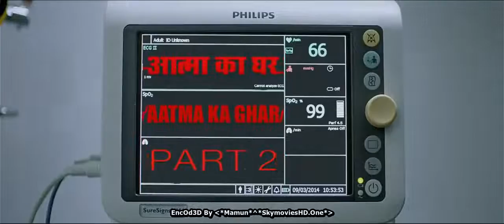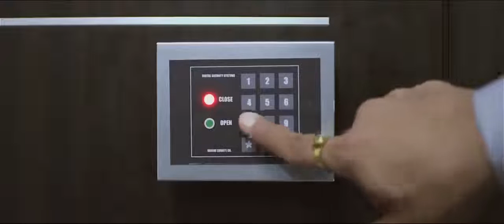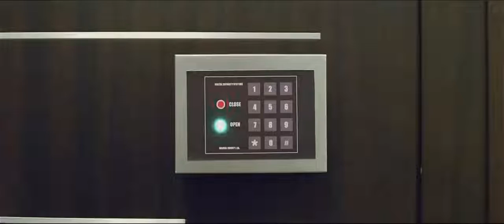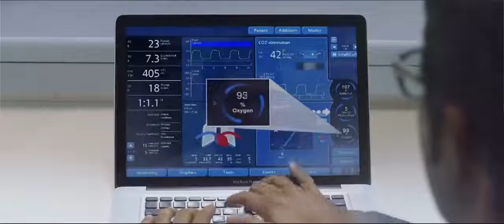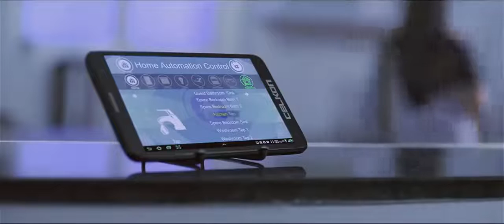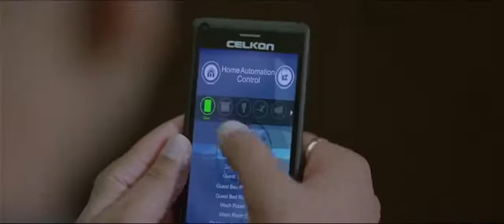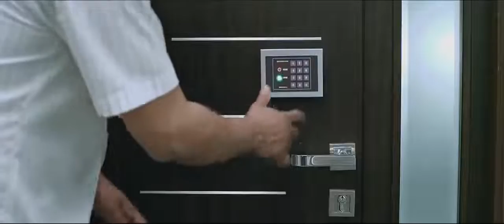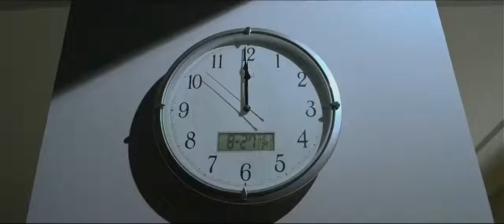Aathma full movie,latest hindi horror movie 2020,new hindi horror movies| D TV